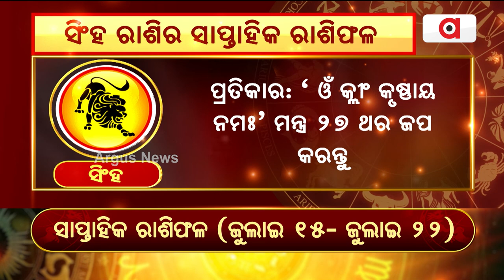Bhagya Bhabisyat || ସିଂହ ରାଶିର ସାପ୍ତାହିକ ରାଶିଫଳ